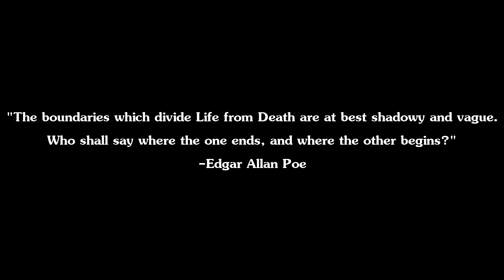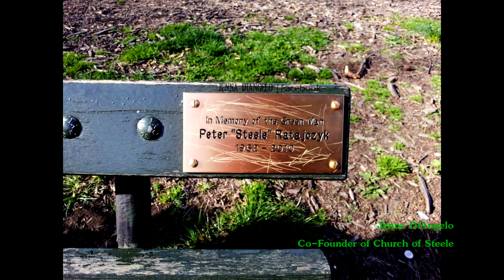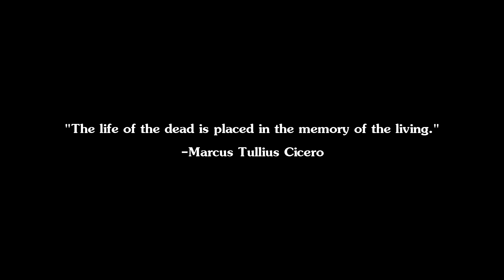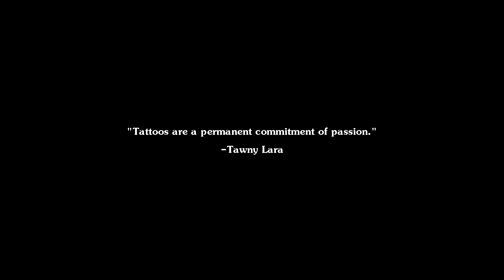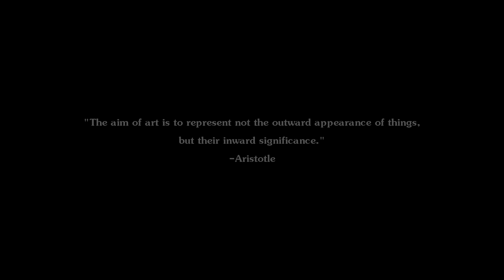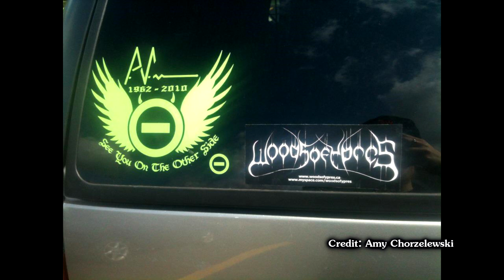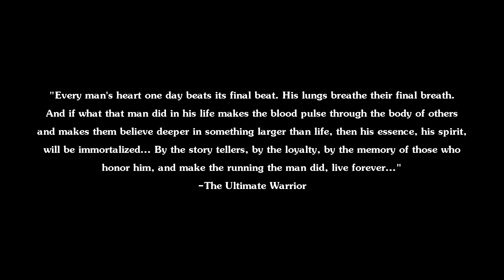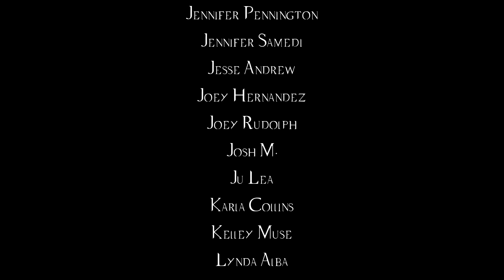Peter Steele: 5 Years Gone, But Never Forgotten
PLEASE LEAVE ANNOTATIONS ON!! Had to fix a couple of things and create links to the music used within. They're not annoying, I promise.

It's been 5 years since the late, great Peter Steele left this world. And within those 5 years, the family, friends, and fans of Peter have done beautiful and amazing things in his memory. This is a complete dedication of what we've done to honor Pete's memory and how we remember him. R.I.P. Peter. We will always miss and cherish you.